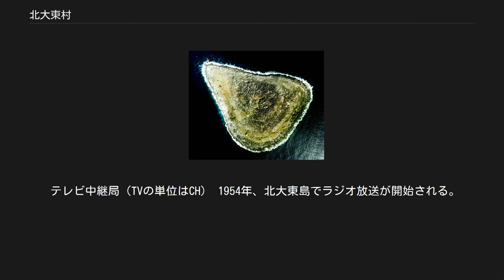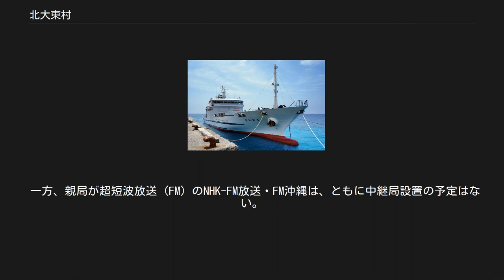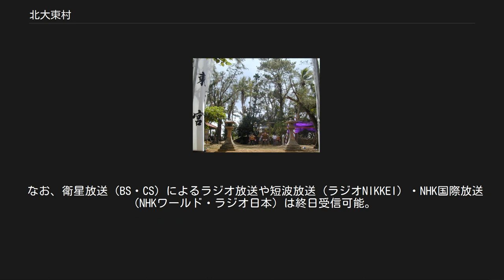北大東村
北大東村（きただいとうそん）は、北大東島と沖大東島を行政区画とする沖縄県の村。
島尻郡に属する。
 北大東島（1978年撮影） 沖大東島（2001年撮影） 「北大東島#地理」および「沖大東島」も参照 北大東島は、沖縄本島の東方約360kmに位置する沖縄県最東端の島である。
隆起珊瑚で出来た島特有の風景が広がり、内陸部の景色は大陸的な印象をも与える。
また、南大東島に隣接している。
 沖大東島は、全島がラサ工業の私有地であり、同社から貸与を受けて在日米軍の射爆撃場（沖大東島射爆撃場）として使われている。
そのため一般人は立ち入ることができない無人島である。
 面積 天然の池沼は、数多く存在する南大東島に対して、北大東島にはそれほど多くない。
島の中央には淡水の大池があり、淡水レンズの作用により、潮の干満に伴って水位が変動する。
この池は、かつて雨水のみを水源としていた時代には貴重な水源であったが、海水淡水化による水道が整備されたため、現在は農業用水以外には使われていない。
 このほか、沖縄県の最東端に位置する東貯水池をはじめ、製糖工場の前にある赤池等の農業用ため池があり、274ha（島の耕地面積の5割）のサトウキビ畑の灌漑に使用されている。
 北大東島にある大小16ヶ所に点在するため池は、2010年（平成22年）3月25日に「北大東村ため池群」として農林水産省のため池百選に選定された。
 これらのため池は、ミサゴ、トビ、サシバ、サギなど渡り鳥が羽を休める位置であり、野鳥観察の適地となっている。
毎年サトウキビの日（4月第4日曜日）には、子供会と保護者、島民が周辺の整備を行っている。
 村制施行以前の歴史については「北大東島#歴史」を参照 特記のない地域はすべて北大東島。
 村議会議員の定数は5人。
これは日本の地方議会の議員定数の中では、和歌山県北山村と並んで最も少ない。
 北大東村立北大東小中学校 大正7年（1918年）6月、私立南大東島尋常高等小学校の分校として開設。
1921年、独立校として認可され、私立北大東島尋常小学校となる。
1928年、高等科が併設され、私立北大東島尋常高等小学校になるが、1941年の国民学校令では私立学校のため、国民学校と名乗る事は許されず、北大東島錬成学校に。
1946年、北大東村の村制施行により公立学校となり、北大東初等学校と改称。
1952年に現在の名前に改称された。
現在の校舎は2005年建設。
 北大東村では小中学校の他、1993年に開設された日本初の村営学習塾、「なかよし塾」が存在する。
同塾はふるさと創生事業の1億円の予算により設立された鉄筋コンクリートの塾で、講師用の住宅を併設している。
2013年からはテレビ会議システムを導入し、遠く離れた東京大学の学生が勉強を教えている。
 村内には高等学校は存在せず、進学する生徒は島を出て沖縄本島の高校に通う。
村では毎年11月23日、秋葉神社の例祭で中学3年の男子生徒は父親と沖縄角力を、女子生徒は母親と腕相撲を取るという風習がある。
 かつてはリンの採掘が産業の中心だったが、現在はサトウキビの生産や製糖および、漁業・観光が産業の中心となっている。
また、サトウキビの輪作としてジャガイモも生産されている。
結婚など祝い事の時にはヤギ料理を出す風習があり、ヤギが多く飼われている。
 島の周囲はサワラやキハダマグロの好漁場である。
ただし、かつては島内に接岸できる港がなく、漁船は全てクレーンで上げ下ろししており、1トン程度の船しか使用できないという制約があった。
そのため、県では島の南東部の断崖を開削する工法を利用して、新たに南大東漁港（北大東地区）の建設を行っており、2017年11月1日には3か所の停泊地のうち2か所が供用を開始し、2019年2月2日に本格開港した。
 観光については、観光スポットが南大東島ほど充実しておらず、訪れる観光客は比較的少ない。
宿泊施設はハマユウ荘うふあがり島、二六荘の2軒のみである。
 南大東村と異なり商工会は組織されていない。
南大東島に多い居酒屋や娯楽施設などのほか、商店も少ない。
かつて村内にはパチンコ店や映画館が存在し、製糖期の季節労務者を中心に利用されていたが、前者は1972年に、後者はテレビ局が開局された1975年に、それぞれ廃業となっている。
 村内には書店がなく、住民は主にインターネットの通販を通じて書籍を購入している。
年に一度、リブロリウボウブックセンター店により村の施設を借りた一日書店が開設されている...